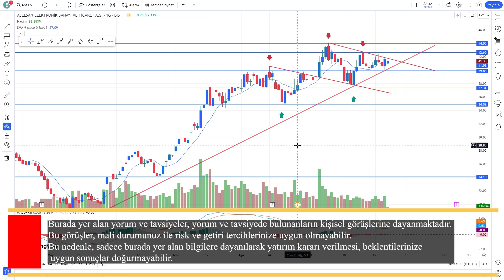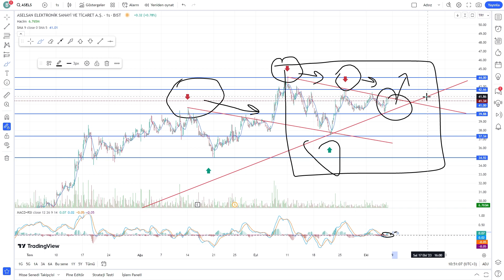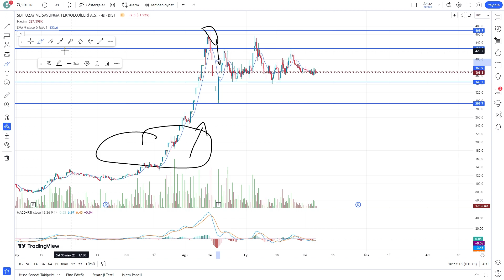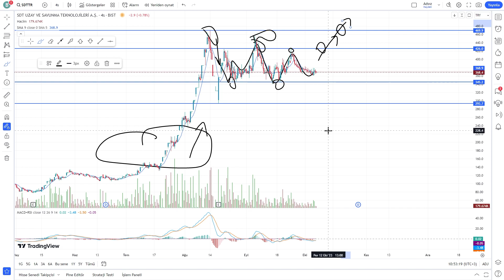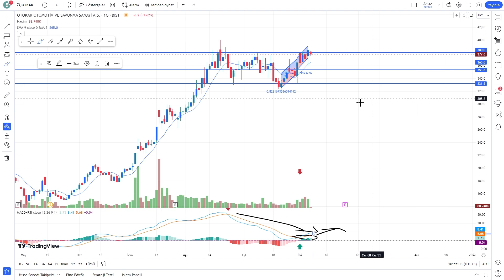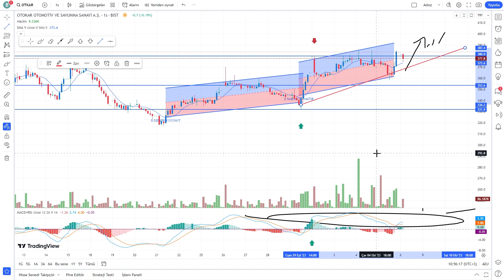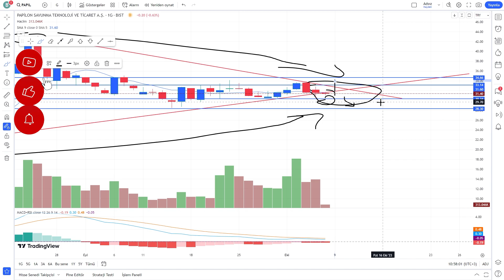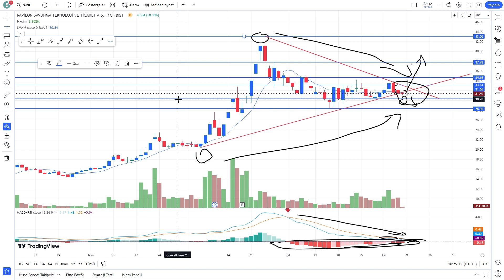Tüm Savunma Sanayi Hisseleri Teknik Analizleri || ASELS || SDTTR || PAPIL || OTKAR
Tüm Savunma Sanayi Hisseleri olan || ASELS || SDTTR || PAPIL || OTKAR Teknik Analizlerini yaptık.